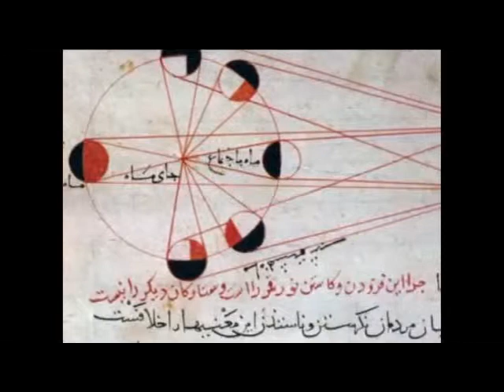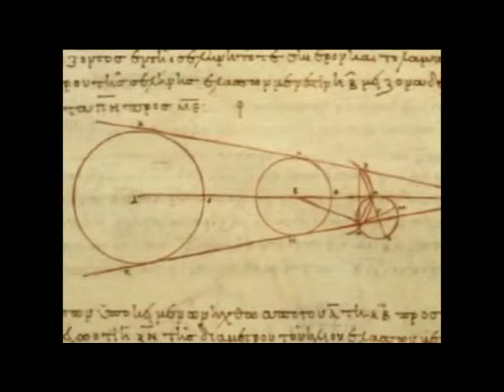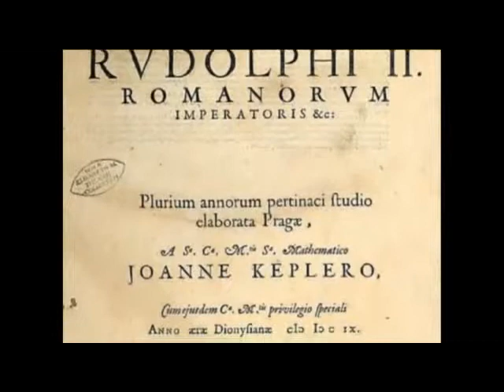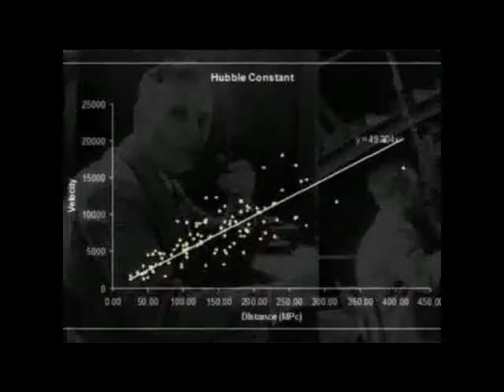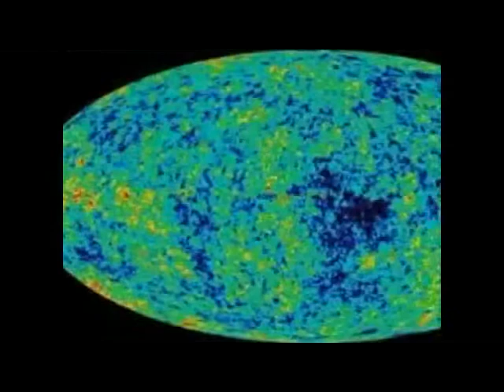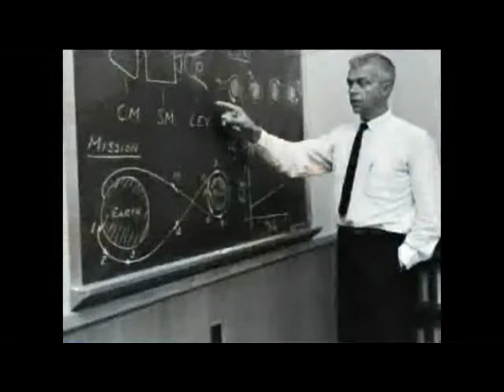A Short Pictorial History of Astronomy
This is a clip I made showing some of the main aspects of space exploration through history. This is by no means definitive, or even chronologically accurate for that matter; I know I may have missed some crucial areas, but you get the idea. Enjoy!

1.Light Exploration
2. Beautiful New World
3. Over the Stars
4. Wild Discovery
5. Universe
6. Saturn Winds
7. The Moon of Italy